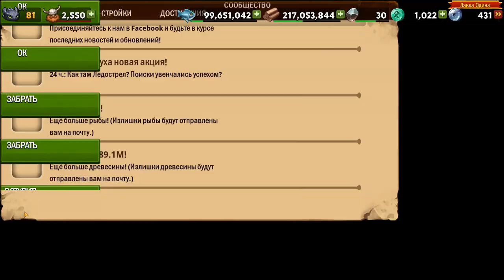Dragons: Rise of Berk #236 НАДО СМОТРЕТЬ ВНИМАТЕЛЬНЕЙ 🤣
Dragons: Rise of Berk - Интересная стратегия на андроид по мотивам известного мультфильма и мультсериала. Вам предстоит управлять деревней викингов, которые когда-то подружились с драконами. Сама идея развития игры – это конечно драконы. Вы будите ухаживать и выращивать драконов. Вас ждет 12 различных драконов из фильма, а также шесть игровых, которых еще не было на экранах. Исследуйте 25 островов на всей территории викингов, и выполняйте миссии.